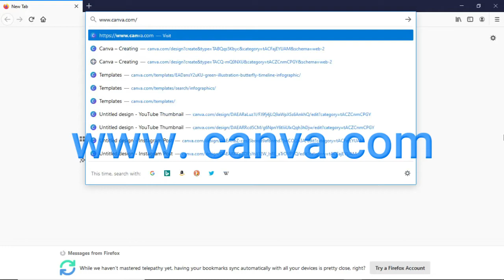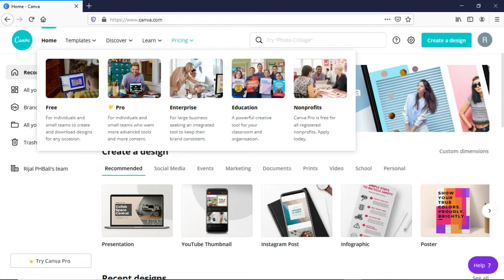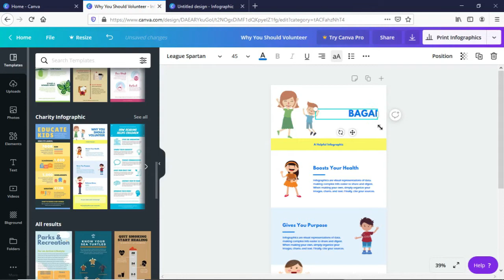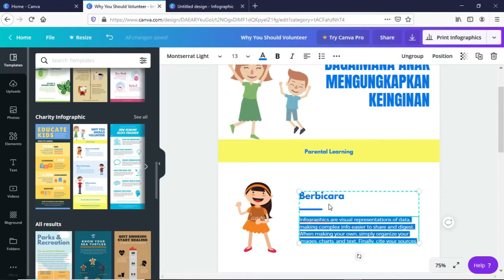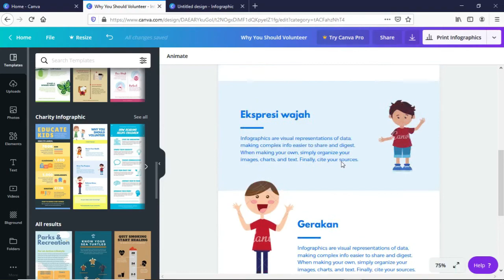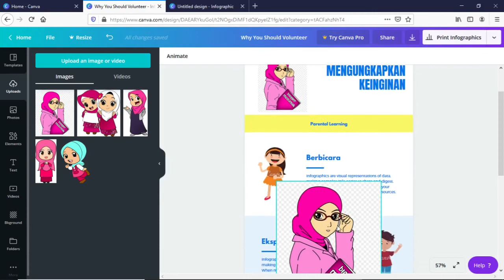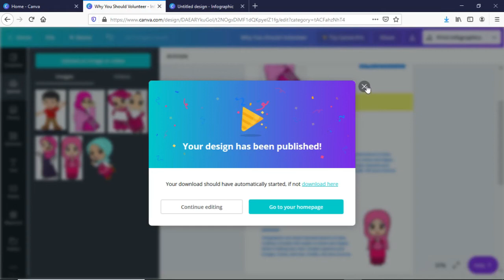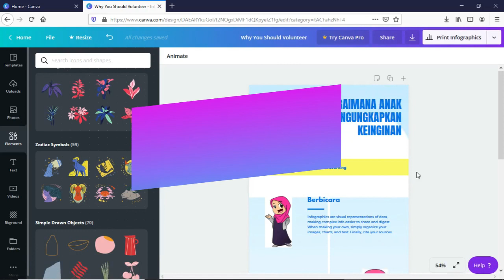Totorial menggunakan Canva untuk membuat infografis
Sobat Media.. kali ini kita akan membahas bagaimana membuat infografis dengan mudah tanpa install aplikasi, cukup melalui daring internet pada situs canva.
dalam video ini kami sajikan bagaimana Membuat infografis dengan mudah secara online melalui situs Canva, serta bagaimana cara mendaftarnya.

Salam Santun BangBroMedia